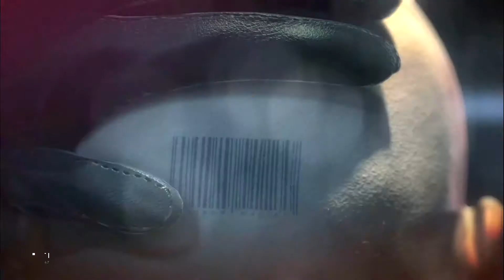Hitman Absolution - Terminus - Walkthrough Part 4(Purist)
1st evidence location (03:10)
2nd evidence location (12:31)

Birdie tells 47 that a industry man named Blake Dexter is a dangerous fellow and has 'special interest' for Victoria and is in Room No. 899 in Hotel Terminus. The hotel is under complete lockdown by his thugs, guarding him at every floor and bullying workers there.
Agent 47 manages to escape from them and now he's going to encounter his target, Blake Dexter.

No commentary walkthrough/playthrough, PC Gameplay

About the Game - Hitman: Absolution is a stealth game in which the player assumes the role of a hitman named Agent 47. Presented from a third-person perspective, the gameplay centers around completing set objectives within a series of levels. Objectives can range from simply reaching the end of the level, to eliminating specific individuals.The players choose how to complete each level, taking branching paths to get to a target or location.Players may use pistols, bottles or bricks, assault rifles, shotguns, fiber-wire, or steel pipe against enemies if opting for the action-oriented approach, or avoid enemies altogether, not being seen, using disguises, blending into the environment, and only attacking the set target(s), if using the stealth-oriented approach.Agent 47 also has the 'Instinct' ability that lets the player monitor enemies more easily. There are also environmental ways to kill or distract individuals; players can use poison to spike coffee, pull switches to make a disco ball fall and break, cause a massive explosion at a gas station, pull a switch to cause scaffolding to fall down, cause fires, or set off fireworks.Players complete chapters in order to progress through the story. The player journeys to various locations, including a mansion, library, strip club, gun store, wrestling arena, courthouse, and hotel during the story.